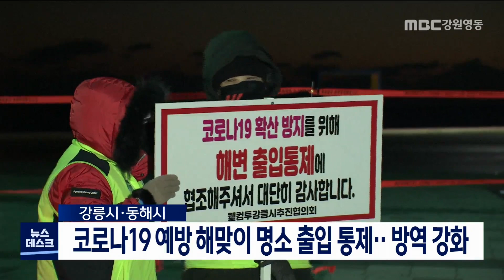[단신] 강릉시, 동해시, 해맞이 명소 출입 통제 211229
강릉시와 동해시가
코로나19 확산 방지를 위해
해맞이 명소의 출입을 통제하고,
방역 관리를 강화합니다.

강릉시는
오는 31일 오후 6시부터 1월 1일 오전 9시까지
경포와 주문진, 정동진 등
관광객들이 몰리는 해변을 비롯해,
교동 화부산과 포남동 봉수대 등
해맞이 명소의 출입을  전면 통제합니다.

동해시도 도째비골 스카이밸리와
해랑전망대, 추암 출렁다리는
해맞이 시간대 출입을  차단하고
망상, 추암, 논골담길 등
3곳에서는 종합상황실을 운영합니다.

또,  방역 드론을 해변에 띄워
방역 계도 활동을 벌이고,
숙박업소를 대상으로
방역 수칙 준수 여부도 단속할 방침입니다.